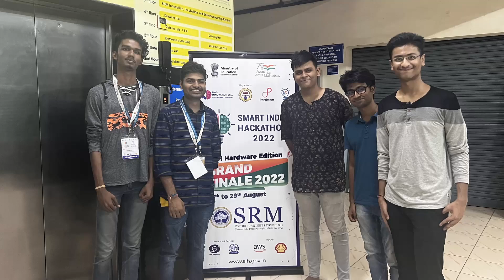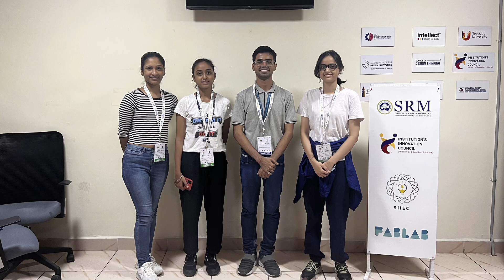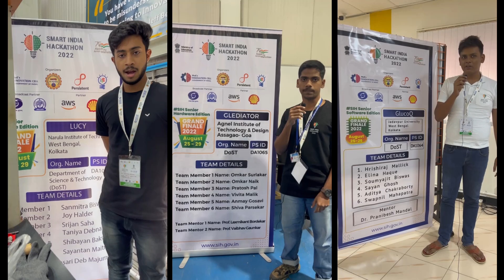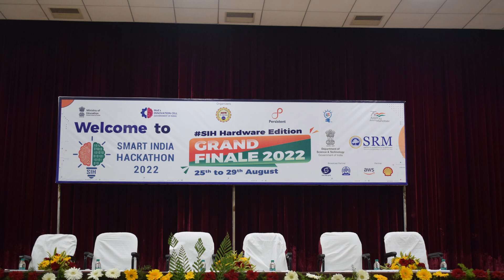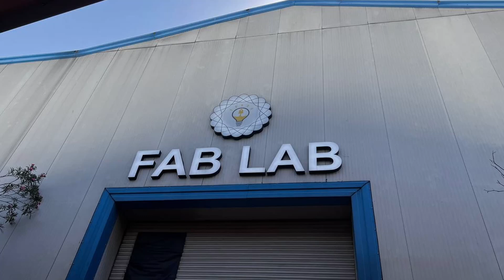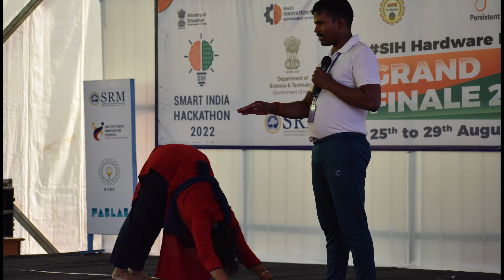SIH 2022 FAREWELL